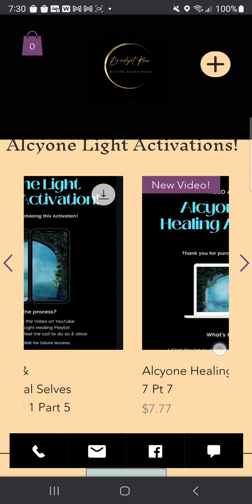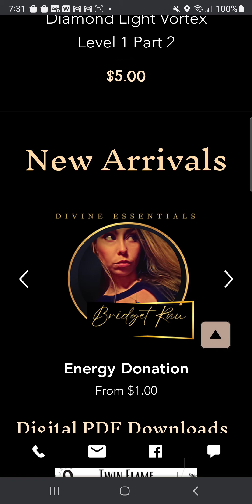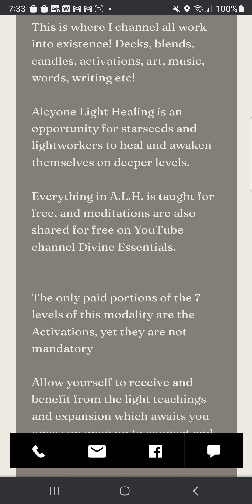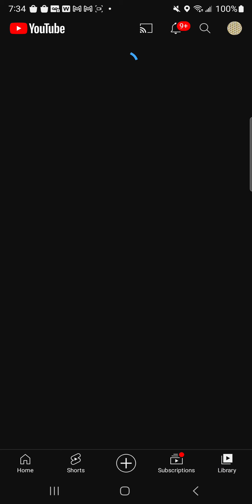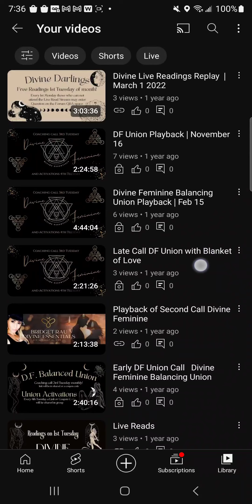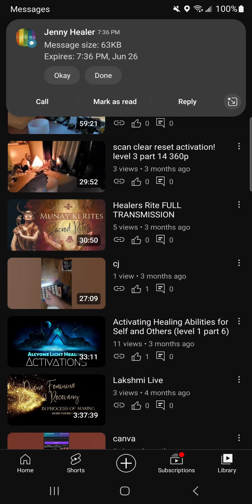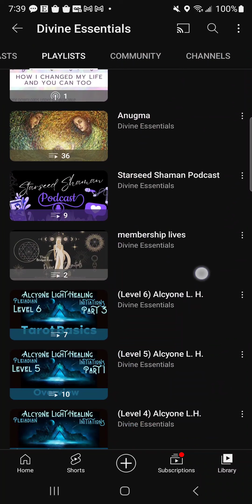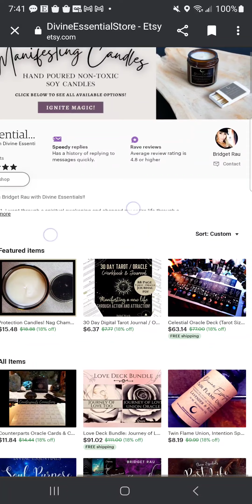Yay! 👏Coming Along! I Still Need Your Help 🙏 So Grateful 🙏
divinessential.com has more and more available and more to come ♡

👑Etsy Sale now!! 👋

 I Am presence & Multidimensional Selves Activation

This is an activation for those who are ready to tap into and explore their own I Am presence. The I am presence holds wisdom and guidance for those who wish to understand themselves and why they are as they are.

Those who wish to explore the inner child, as well as the ancient elder within all of us, yet many never realize on the conscious level just how much so. The inner child, the elder, and the self of multi dimensions, which is infinite and literally every possible timeline you can imagine and beyond, literally opening up your ability to start time line jumping.

Even if just for the short term in meditation, dream time, regressions, or more on a permanent level. It is up to you! Learn who you have been and who you also are at this now moment which is infinite and innumerable.

Featuring the sound bowls and trance channeling from the Pleiadian Emissaries of Light, the 3 guides I work with closely, who are my inner selves. Younger and older and one synced with me now. Who I am becoming and who I was.Come learn and grow, access the wisdom, light and love within!

💜INSTAGRAM ♡ $9.99 Membership!

♾️Introducing our Spiritual Business Membership

a unique program designed to support and promote spiritual entrepreneurs and their businesses.

 🪬come build a thriving community with me and connect with like-minded individuals
benefit from valuable resources to help you grow your spiritual business on social media and beyond.

🧚‍♀️As a member, you'll gain access to exclusive content, workshops, and networking events, all tailored to the needs of spiritual entrepreneurs.

🎶 allow me with the help of spirit to guide you in mastering social media strategies, creating engaging content, and building a loyal following to elevate your brand and expand your reach.

🌟Investing in our Spiritual Business Membership not only fosters your own personal growth but also contributes to the collective well-being of our community.

🤴By collaborating and uplifting one another, we can create a positive and nurturing environment that cultivates success and fulfillment for all.

🌙Don't miss this opportunity to join our vibrant and supportive community, and empower your spiritual business to reach new heights.

Beecreativelyou

I already have many 3d and 5d aspects and tips shared on the first week of this new but way overdue part of my path

@divinessential 11.2k followers account
Avoid scammers!

Discover a world of spiritual tools and gifts at our Etsy store!

 🛍️ Connect with your inner self and share the love with our unique, handcrafted products.